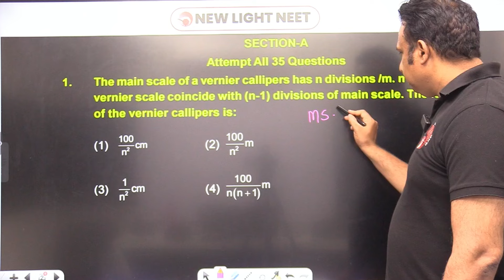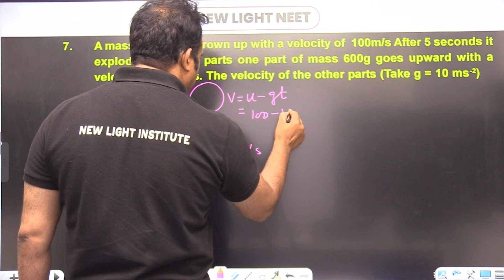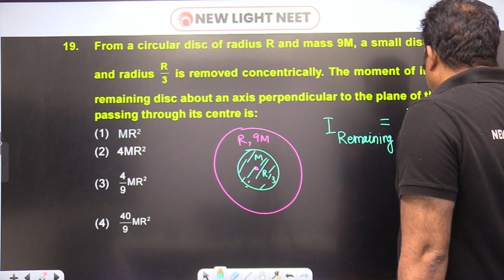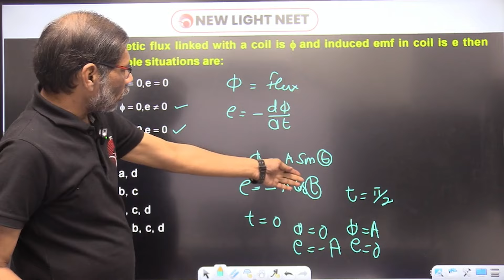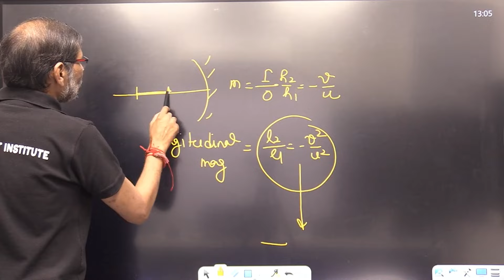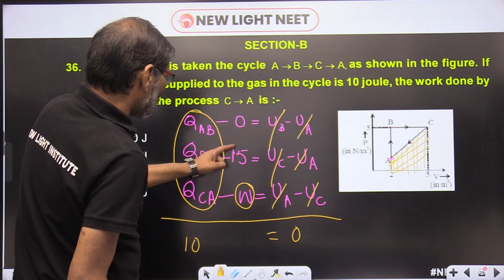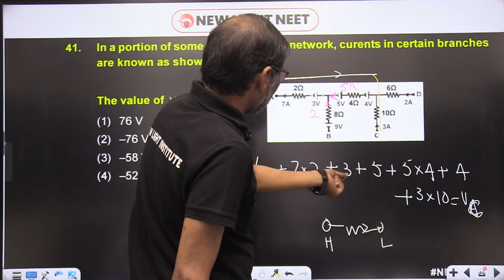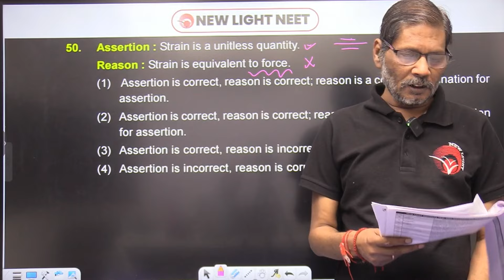LIVE NEET 2024 | PHYSICS PAPER DISCUSSION | All India FULL SYLLABUS TEST (FST-46) | NEW LIGHT NEET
New Light NEET brings you yet another NEET Physics session to prepare you for NEET. In this session, R.D. Sir and Waseem Sir will be discussing NEET's important topic "Complete Physics Parameters for NEET 2024”, he will cover the basic concepts of the chapter and some special tricks to remember the concepts and solve questions. Watch this video to learn all about "Complete Physics Parameters for NEET 2024”.

New Light NEET is a free YouTube channel to help NEET aspirants in their preparation for NEET. The channel will guide you in making a strategy to decode the NEET question paper, revise every detail of all the subjects, and make a study plan that will help you prepare with confidence. Our New Light mentors are committed to giving the best guidance for NEET 2023 preparations by analyzing the crucial needs of the students who want to crack the entrance exam and get through NEET.

All Physics Faculty are great mentors and Physics lovers. In this NEET Physics Live Online Class, All Teachers will touch upon the introduction, important questions, analysis, and strategy for  "Complete Physics Revision for NEET 2024”. He is a passionate teacher and has helped many students crack NEET. During the LIVE online classes, he keeps sharing his personal experiences with students preparing for NEET 2024 to relate with them. This also helps the students get acquainted with the NEET exam and make a study plan and strategy that will help them crack NEET 2024.